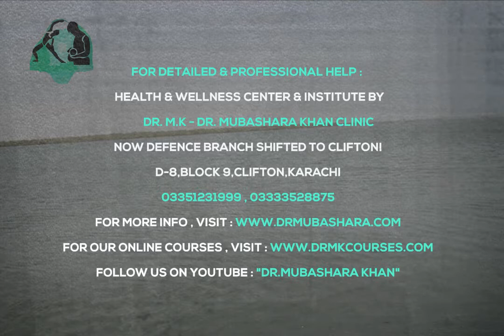Coliflower Tips By Dr Mubashara khan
For detailed & professional help :

Health & Wellness Center & Institute by Dr.M.k - Dr.Mubashara Khan Clinic

Now Defence Branch shifted to Clifton!

My new branch opening at

Also offer over 32 teacher training for spiritual & holistic & spa courses by Reknown TV Personality Dr.Mubashara Khan.
Products can be delivered all over Pakistan.